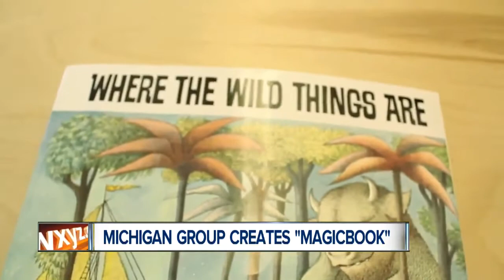MagicBook app created by Michigan startup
Michigan startup team creates MagicBook app.

 It’s a way to keep books exciting for kids, and the idea comes from a group right here in Michigan.

Imagine, a paper book coming to life right in front of your child’s eyes—almost like magic.

The idea is that a kid could pluck a book off of the shelf, point a smartphone’s camera at it and have the pages come alive.

"We have a vision of using the technology that kids love-- to engage with the paper books that we love," said Christina York, MagicBook creator.

Christina York, Marjorie Knepp and the rest of their team were able to polish their app idea at this year’s Detroit Startup Weekend.

The MagicBook app would create a sensory celebration of sorts for paper books with animation, sound and even interaction with the characters.

"We expect by marrying technology with those paper books that they [kids] will continue to enjoy pleasure reading-- that they will want to interact with paper books," said Marjorie Knepp, MagicBook creator.

The pair says their team hopes to initially start populating the app with children’s classics.

Their MagicBook idea took the top spot at Detroit Startup Weekend-- and they are now competing against teams from all around the world in the annual Global Startup Battle.

But, we can help them bring home a win for Detroit and push their app closer to final development.

Voting is open to the public—and MagicBook needs your help to get to the next phase in the competition.